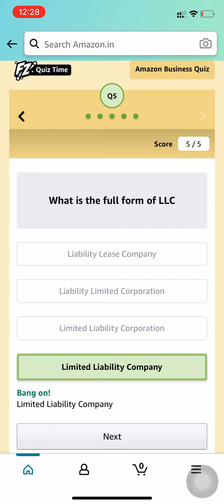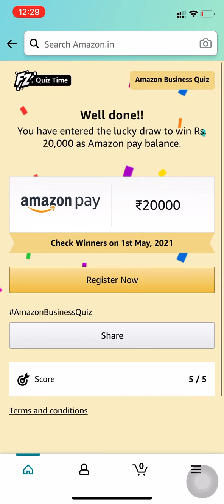Amazon Quiz Answers | Amazon Business Quiz | Win Rs. 20,000 Amazon Pay | 14 April 2021 | FunZone